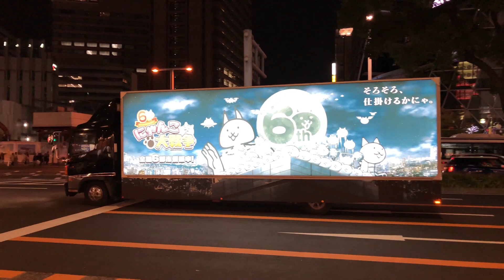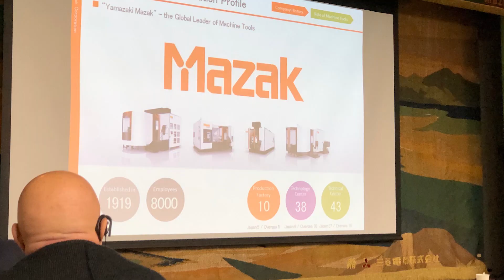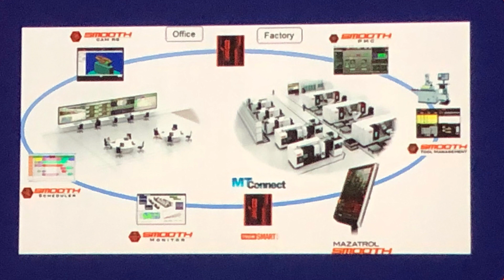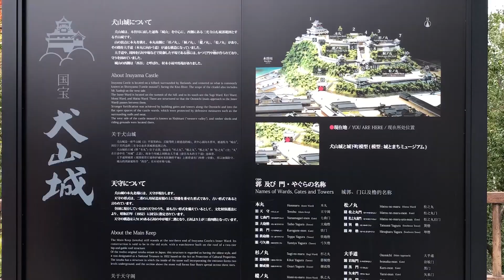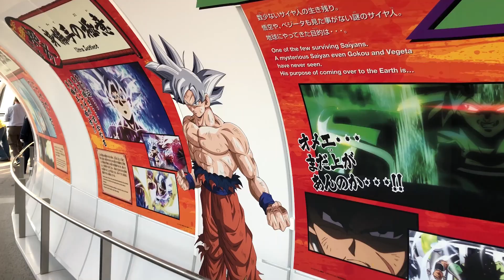Giappone Mazak Nagoya - Iphone 8 plus, dji Mavic pro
Visita agli stabilimenti produttivo Mazak di Nagoya.